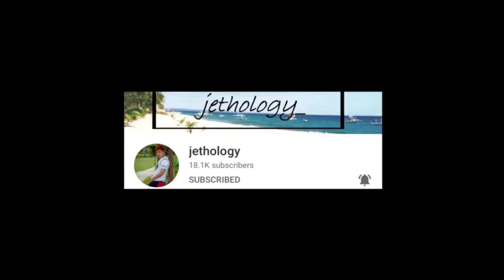STILL 2GETHER EP. 1 REACTION| A New Chapter Begins!| [เพราะเรา(ยัง)คู่กัน]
Finally the first ep of Still2gether has finally arrived!
Join me in these 5 episodes of BrightWin domesticity and sofffnesss.
The gays are fed.

P.S. Bright's armpit I SWEAR UGH
Continue to support our local BL productions!

GioMonriel
Follow BROS on Twitter:
BROSofficial3